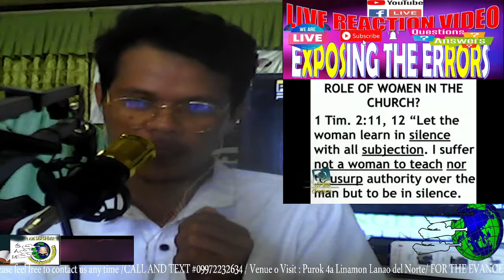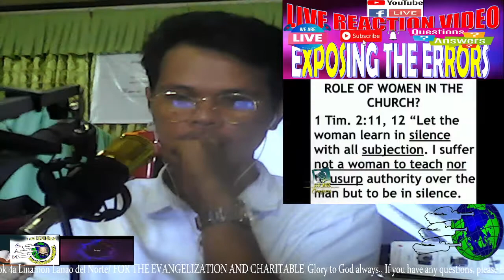GCC MISSION, Pastor Serano umamin na isang kasal-anan ang pagawa ng babae bilang PASTOR? Alamin!